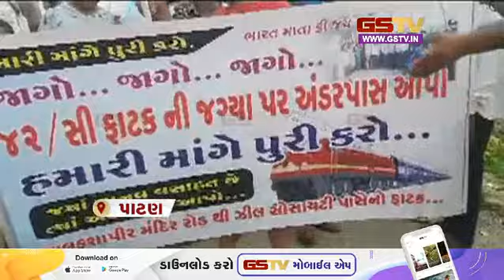Vadodara : બાળકી સાથે અડપલાં કરનાર આધેડની પોલીસે કરી ધરપકડ અને અન્ય સમાચાર | Gstv News